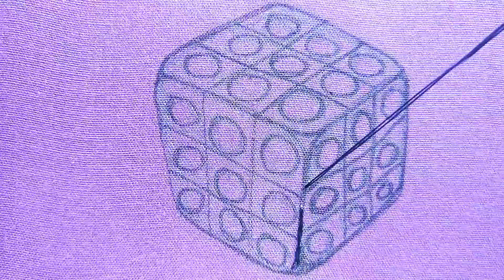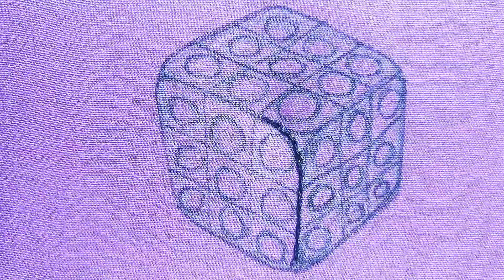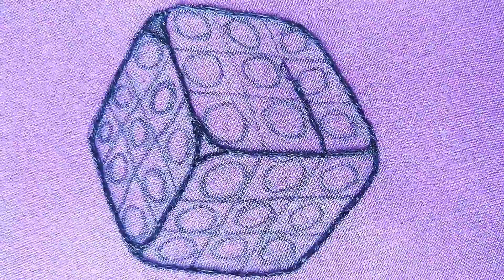how to embroider and sew drawstring pouch at home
History:
Traditional embroidery in chain stitch on a Kazakh rug, contemporary.
Caucasian embroidery

Origins
The process used to tailor, patch, mend and reinforce cloth fostered the development of sewing techniques, and the decorative possibilities of sewing led to the art of embroidery. Indeed, the remarkable stability of basic embroidery stitches has been noted:

It is a striking fact that in the development of embroidery ... there are no changes of materials or techniques which can be felt or interpreted as advances from a primitive to a later, more refined stage. On the other hand, we often find in early works a technical accomplishment and high standard of craftsmanship rarely attained in later times.

The art of embroidery has been found worldwide and several early examples have been found. Works in China have been dated to the Warring States period . In a garment from Migration period Sweden, roughly 300–700 AD, the edges of bands of trimming are reinforced with running stitch, back stitch, stem stitch, tailor's buttonhole stitch, and whip-stitching, but it is uncertain whether this work simply reinforced the seams or should be interpreted as decorative embroidery.

Ancient Greek mythology has credited the goddess Athena with passing down the art of embroidery along with weaving, leading to the famed competition between herself and the mortal Arachne.